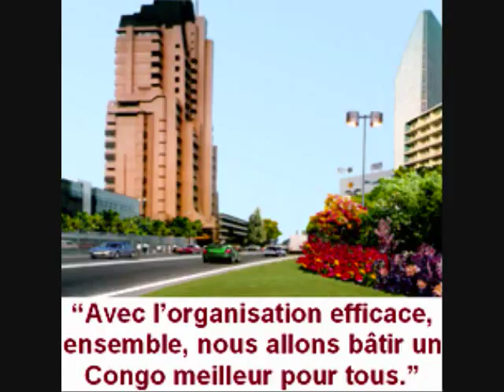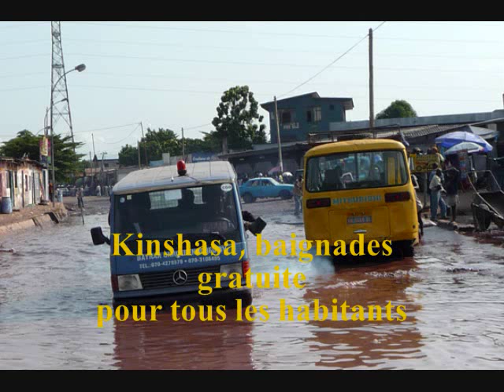Laissez Tomber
Laisser Tomber